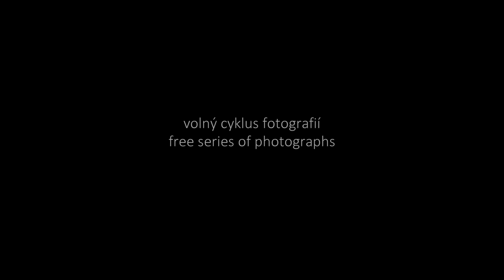Města mžiky / Urban Blinks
Dominik Bouma - volný cyklus fotografií / free series of photographs